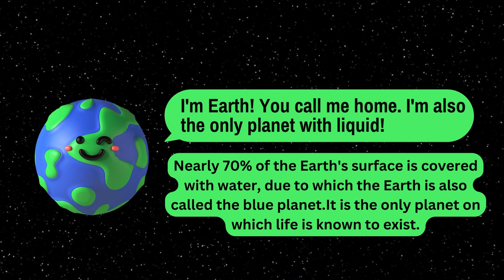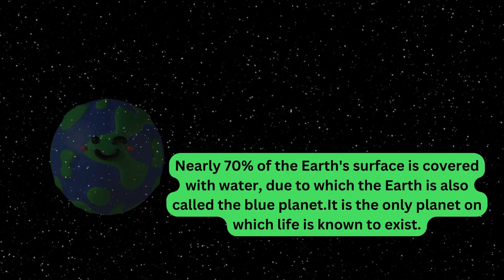Solar System Planets For Kids | Kids Vocabulary Planets | Planets For Preschool Children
Planets For Kids | Kids Vocabulary Planets | Planets For Preschool Children

Here is our video about " Learn Planets Name" - a fun folk learning video to help kids learn about all Planets.

This video is perfect for English Speaking children, Hindi Speaking Children, and Urdu Speaking Children.

The Meow Kids TV creates fun teaching materials, such as kid's songs, educational games, nursery rhymes, and kindergarten for parents and teachers.